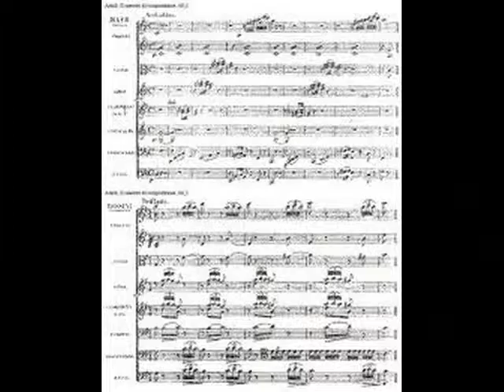Ο Θαυμαστός Κόσμος της Μουσικής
Various Famous and Non-famous Artsists' Photos
A sample of various musical instruments.